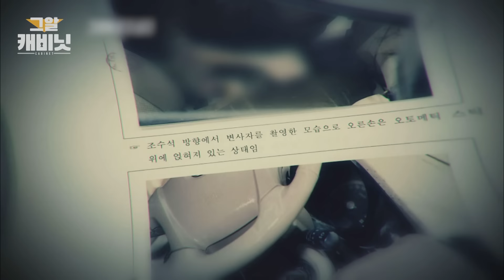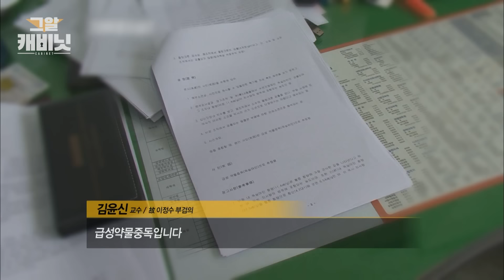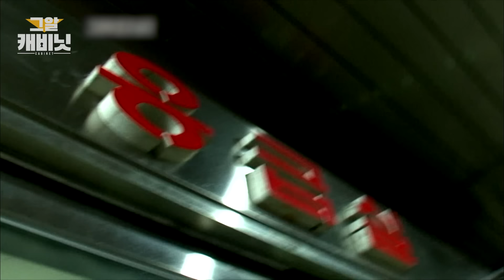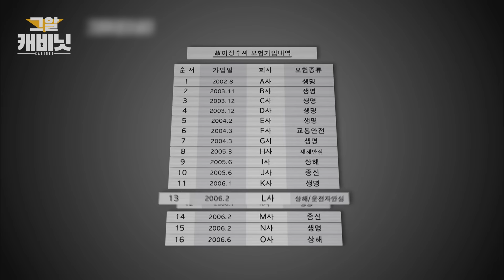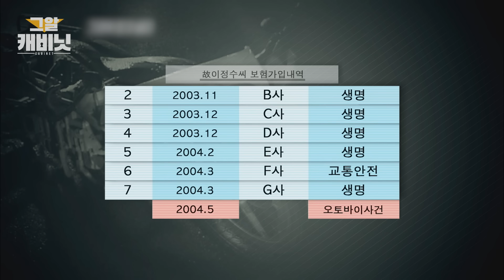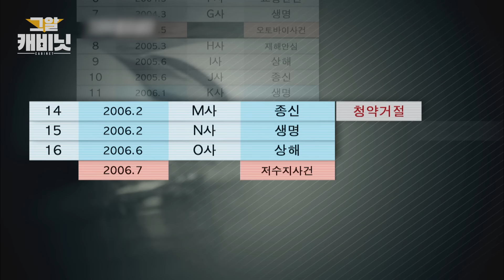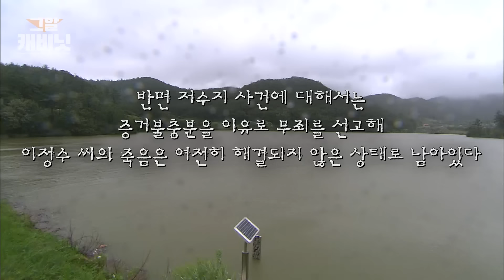가평계곡 사건 ‘이은해’와 닮은꼴, 무안 저수지 살인사건의 진실은? ｜그알 캐비닛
사고인가, 살인인가
- 저수지 속 진실 게임

연출 : 소형석 / 작가 : 장윤정